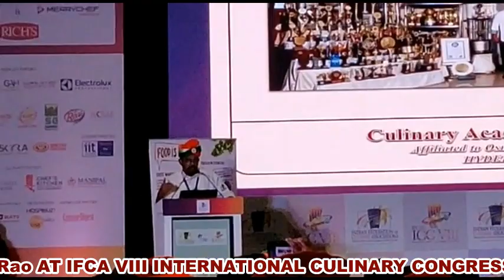Chef Sudhakar N Rao Addressing AT IFCA VIII INTERNATIONAL CULINARY CONGRESS 2019